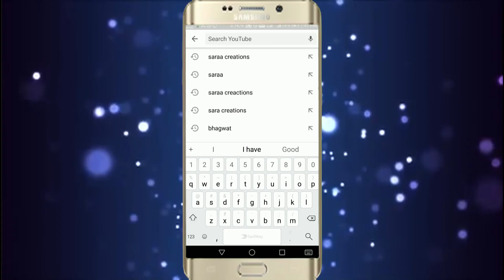SALESMAN Short Film II सेल्समेन II बुरे काम का बुरा नतीजा II Saraa Films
Artist : Lakshay Khanna, Raman Choudhary & Ashish Sharma
Writer : Kashi Mishra
Camera : Girish Gautam
Editing & Mastering : Dream Merchants Studio
Director : Dharmesh Jaitly
Chief Asst. Director : Kashi Mishra

Other superhit films link given below :-
# एक प्यार ऐसा भीEk pyar aisa bhi#Bra sales man#bure kamka bure neitija film#sales man sex#salesman shorts shorts film full#salesman ke sath sex#salesman short film#
Dhobi Ka Kutta Ghar Ka Na Ghat Ka धोबी का कुत्ता घर का ना घाट का